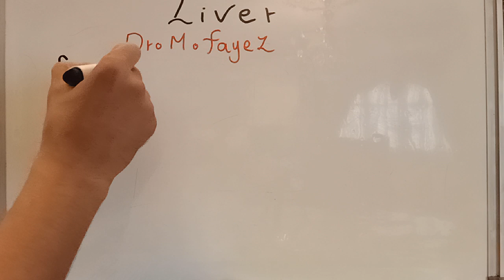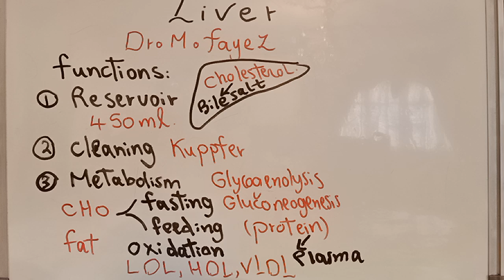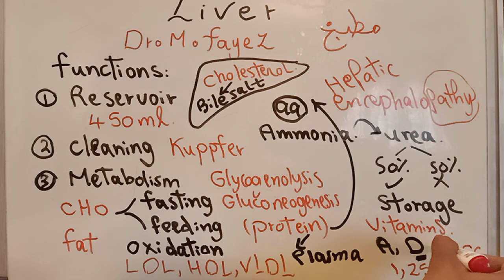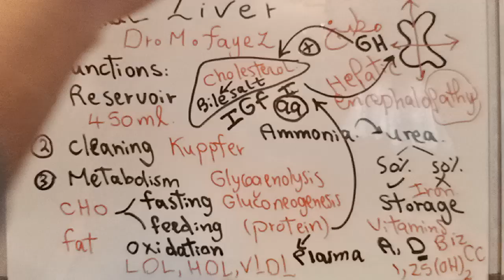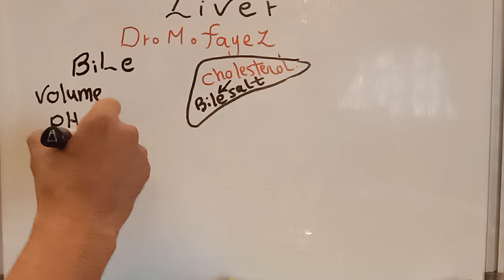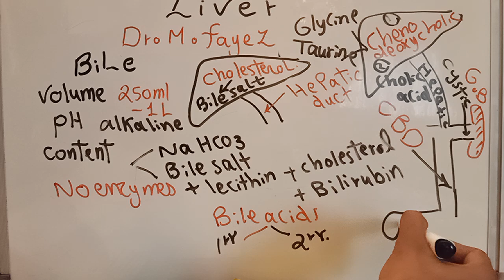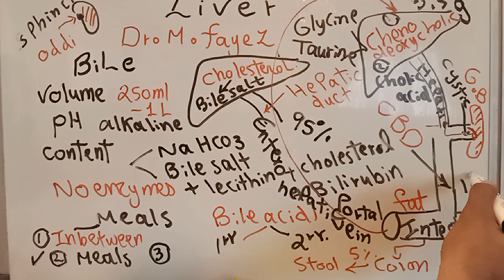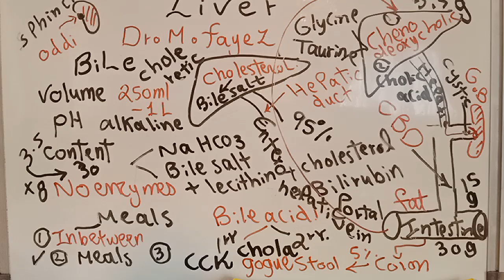Liver part 1 Dr Mohamed Fayez